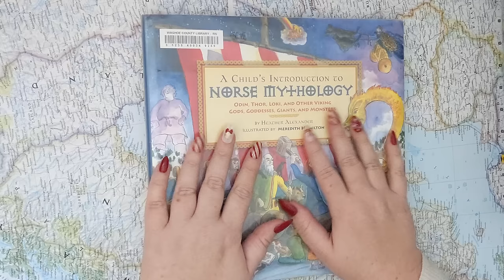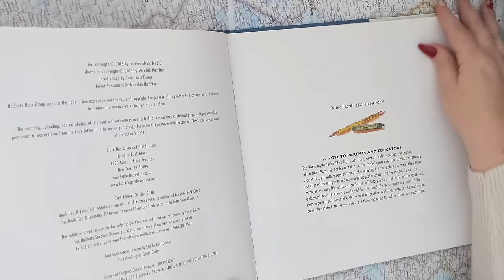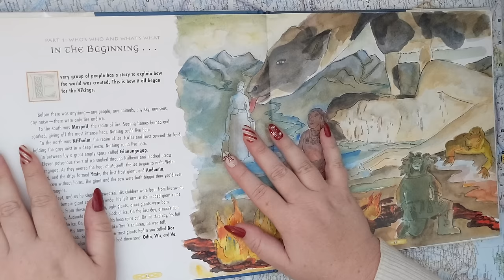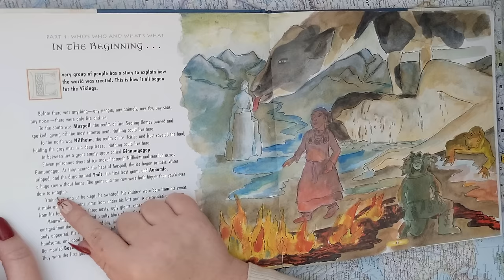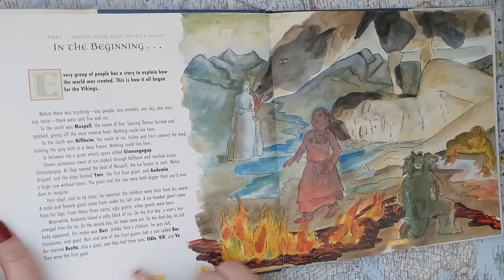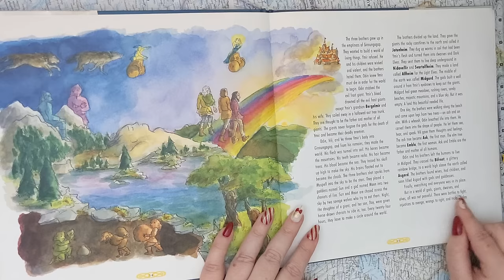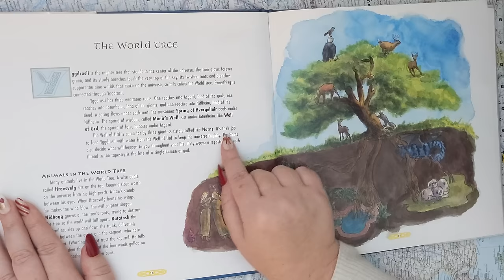ASMR ~ Norse Mythology ~ Soft Spoken ~ Sleep and Relaxation ~ Thor, Loki, Odin & More!